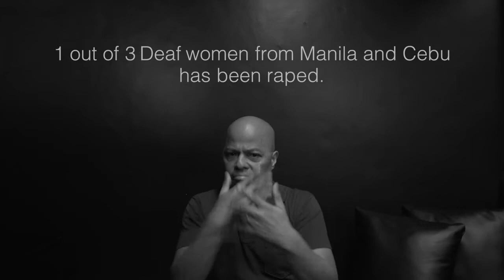Event - Break the Silence